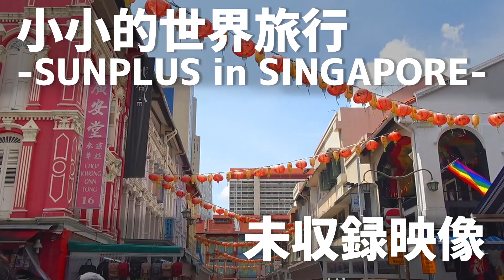【SUNPLUS】シンガポールDVD発売イベント3_未収録映像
【SUNPLUS（サンプラス）】2015年1月結成。サンミュージックに所属する若­­­­­­­­­­­­­­手男性俳優で構成されるユニット。個性豊かな11人が、新­た­な­チ­ャ­レ­ン­ジ­と­し­て­ユ­ニ­ッ­ト活動に挑戦!!

昨年12/2に行われたシンガポールDVD発売イベントにて上映されたDVD未収録の映像を一部公開します。
シンガポールに引き続き中国・成都にて撮影されたDVD＆フォトブック発売イベントは、8/24に開催！